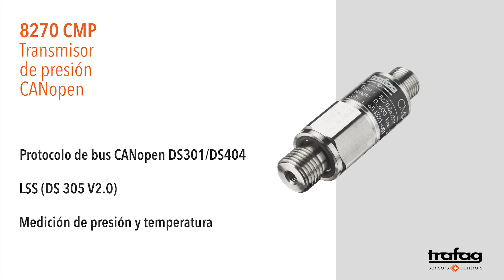Trafag: transmisor de presión CANopen CMP 8270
El transmisor de presión en miniatura CANopen CMP se basa en la tecnología propia de Trafag de capa fina de acero, que ofrece una precisión elevada y estabilidad duradera incluso en condiciones ambientales exigentes. Su construcción extremadamente compacta y el sistema electrónico garantizado de altas prestaciones con funcionalidad integral CANopen certificada CiA convierten el CMP 8270 en el mejor de su clase.

Transmisor de presión  CANopen CMP 8270
Principio de medición: Capa fina de acero
Aplicaciones: Construcción de motores; Vehículos ferroviarios; Construcción de maquinaria; Oleohidráulica; Tecnología de procesos
Ventajas: Diseño muy compacto y robusto; Distintas clases de precisión; Medición de presión y temperatura; Protocolo de bus CANopen DS301/DS404 compatible con CAN 2.0A/B; LSS (DS 305 V2.0)
Rango de medición: 0... 0.2 a 0... 600 bar
0 ... 3 a 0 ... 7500 psi

Trafag es un proveedor internacional líder de sensores e instrumentación de alta calidad para la monitorización y medición de presión, temperatura y la densidad del gas. Además de una amplia gama de productos estandarizados y configurables, Trafag desarrolla también soluciones a la medida para clientes OEM. Trafag fue fundada en 1942 y tiene su sede en Suiza. Dispone de una amplia red mundial de ventas y servicio técnico en más de 40 países. Gracias a ello, es posible un asesoramiento individual y profesional al cliente, y se garantiza el mejor servicio técnico. Los departamentos de desarrollo y producción de alto rendimiento consiguen que los productos Trafag se suministren con la máxima calidad y precisión de forma rápida y fiable, adaptándose inmediatamente a los deseos del cliente.